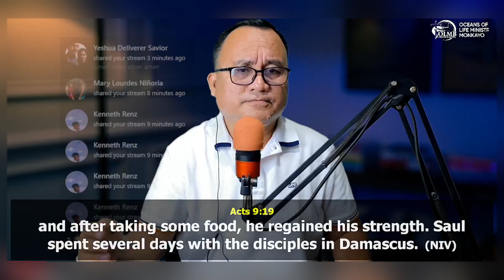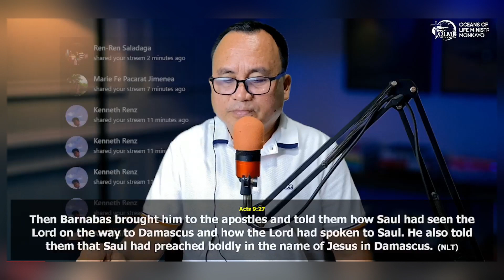Great Harvest Demands Part 2 by Ptr. Fruitful Saves